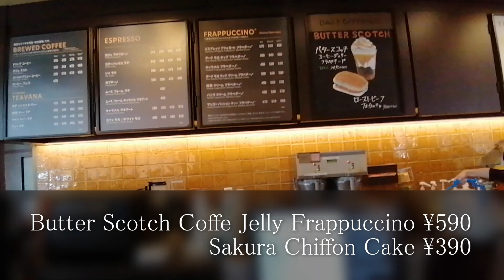[スタバ新作]Starbucks Japan 2020 Vlog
・Butter Scotch Coffee Jelly Frappuccino ¥590
・Sakura Chiffon Cake ¥390